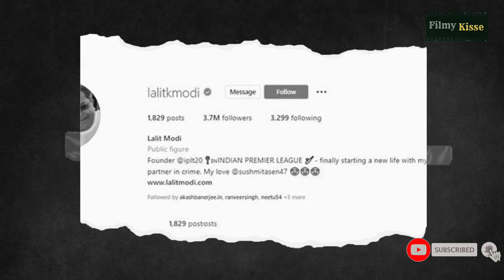Lalit Modi की हुईं Sushmita Sen, पहला Boyfriend कौन था? || Sushmita Sen News